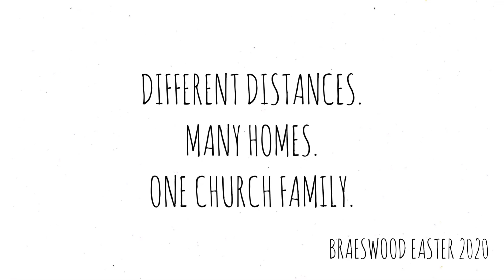Easter Sunday Eggs for Kids.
Easter Sunday Eggs for Kids.Braeswood Easter 2020
Braeswood Church was able to bless 150 homes with an Easter bag on their porch. Here’s a recap of this weekend. Even though we are apart we are still able to celebrate a risen King together! Can’t wait until we are able to come back to church again!
Song: Church(Take Me Back) - Cochren&Co